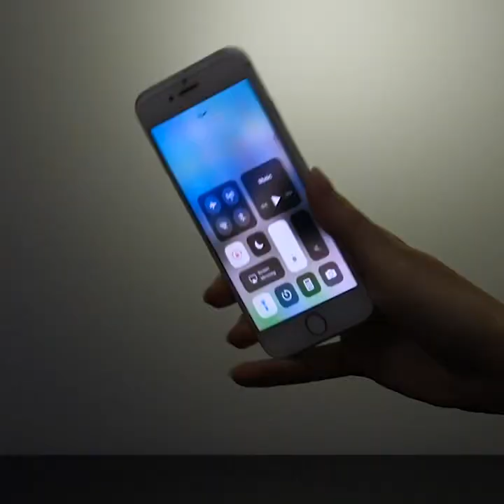41 EASY BUT COOL GLUE GUN CRAFTS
GOLDEN COLLECTION OF HOT GLUE CRAFTS

A hot glue gun is an incredible tool and if you don’t have it do not hesitate to buy it! You can create various crafts or repair everything with this tool. In this video, we share an ultimate compilation of hot glue crafts:
-If you don’t have a spoon, make it using hot glue gun
-Create funny eyeglasses using a hot glue gun! Follow our tutorial and draw eyeglasses of the form you like on the parchment paper. Take a hot glue gun to create your new eyeglasses. You can use these eyeglasses for a funny photo session
-If your favorite brush has broken, don’t worry you can make a new brush buy your hands using hot glue
-The next idea is really crazy - make a sun visor by your hand. Check out an incredibly easy tutorial
-Cake toppers may cost a lot and you might want something special. You can make any
cake topper you like wth hot glue gun
 -You can make miniature crystals from hot glue sticks. Carve hot glue sticks to give them prism shape. Color crystals using a marker and glue them together to create a druse
-If you have an old t-shirt, you can easily upgrade it. Watch our video and learn how to create a cool t-shirt print with scales. Watch the full tutorial

TIMESTAMPS:
00:39 Hot glue home slippers
01:51 DIY Stationary organizer
06:03 Hot glue sun visor
08:15 Hot glue cake toppers
09:47 Hot glue crystals